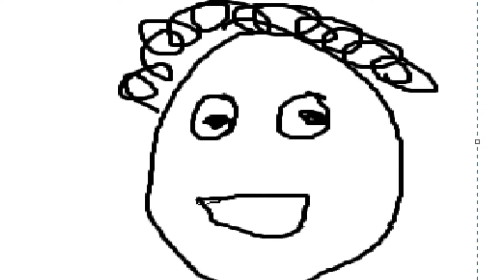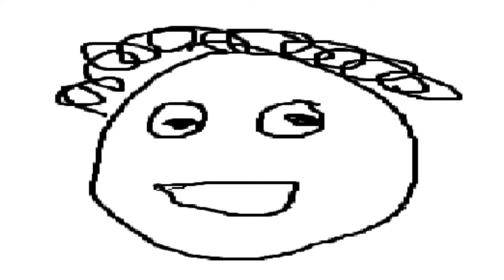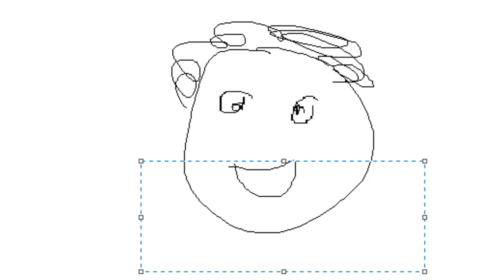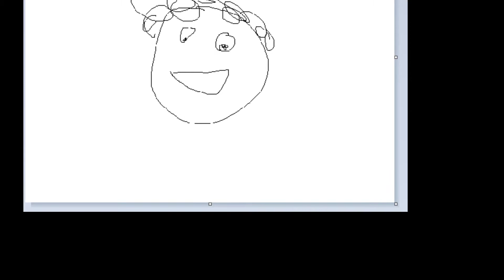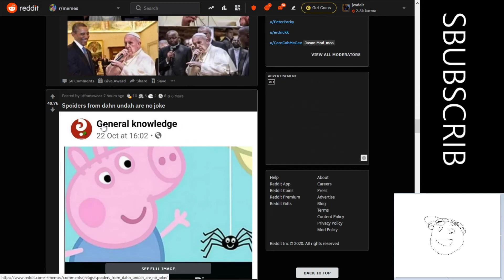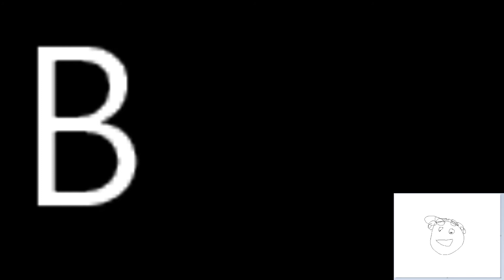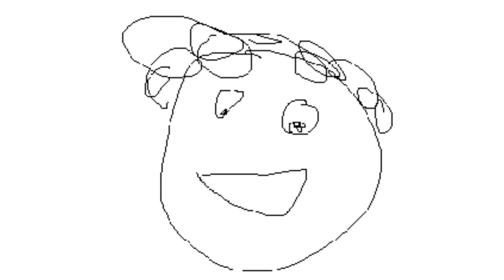If YouTube Videos were honest